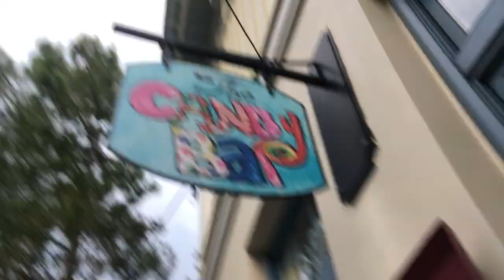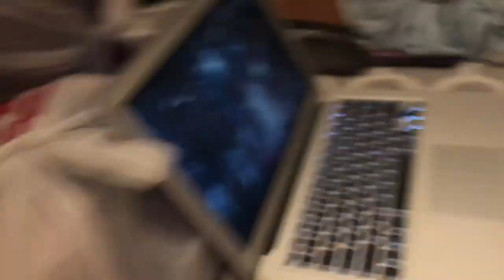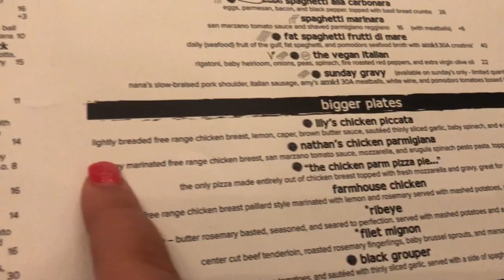I Was almost stung by a sting ray! Vlog 10!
So heres the last blog in my mini beach vlog series! But for reals guys I was 2 feet away from getting stung by a sting ray y'all! and cheers to my 10th blog thank you guys so much fro 80 subs y'all are the best!